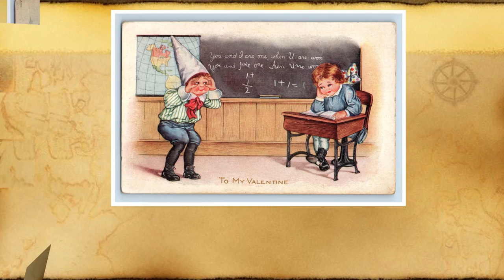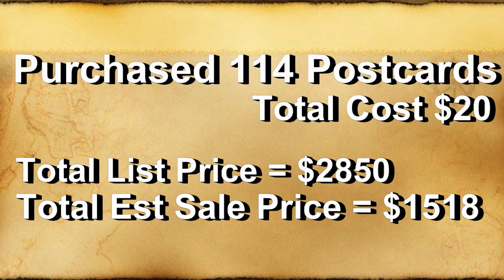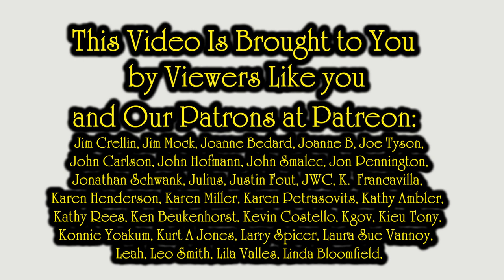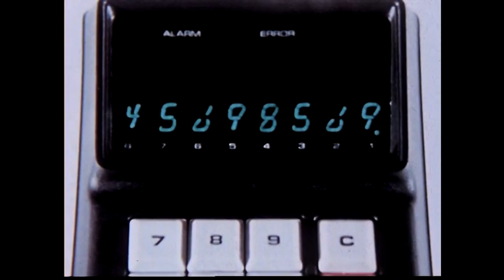Vintage Postcards Found Worth Big Money